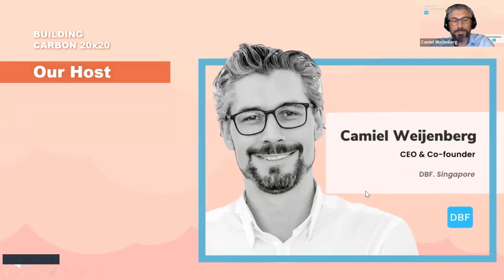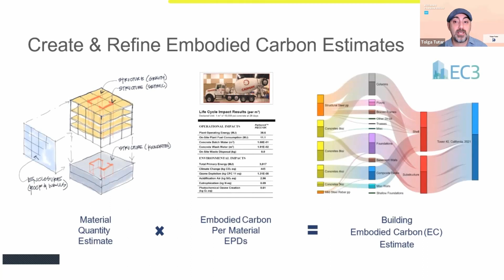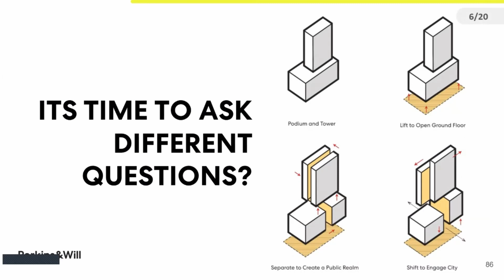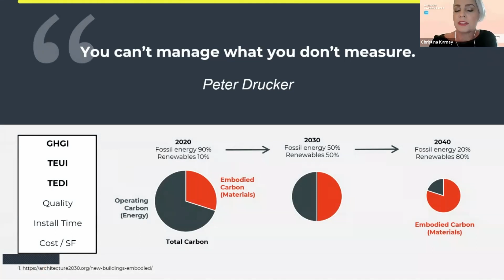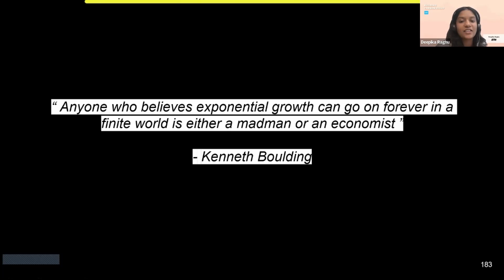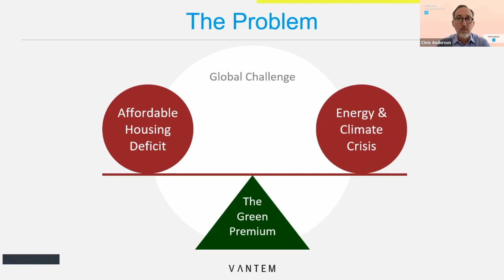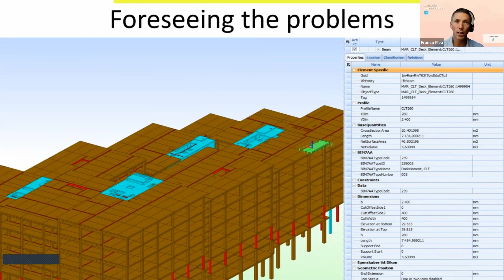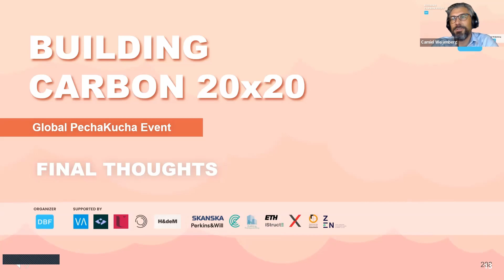BuildingCarbon20x20 PechaKucha Series Full Video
13 heavy hitters share how they accelerate Net Zero Carbon Buildings in a 20-slide Pecha Kucha presentation each, now available on Youtube.

Greetings and welcome to DBF’s official YouTube channel where you can discover updates on product launches, helpful tutorials, and an array of other fantastic content. The DBF Team is committed to producing the most user-friendly products and improving cities around the world.